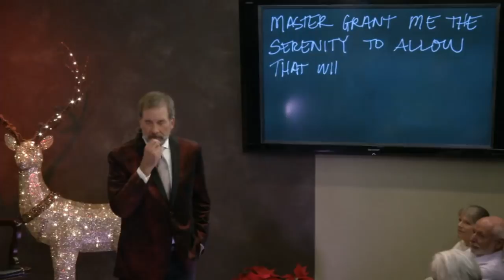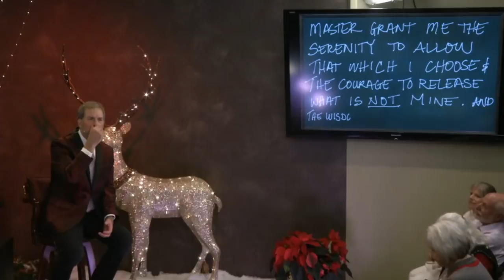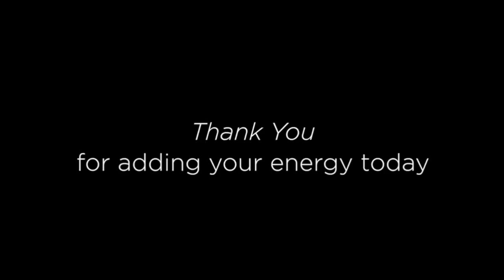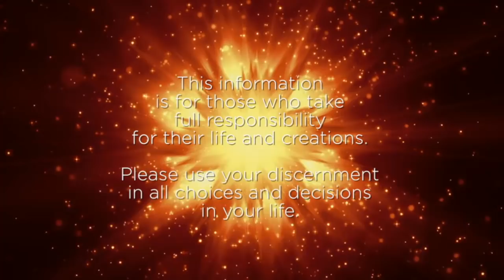10-4 Adamus - Wings Series 4, December 2017